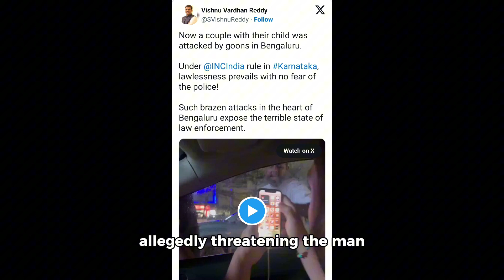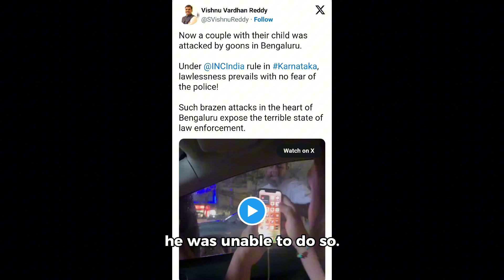Shocking Road Rage Attack in Bengaluru: Biker Breaks Car Glass & Threatens Family – Watch Now!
On August 20, 2024, a chilling road rage incident unfolded in Bengaluru as a couple and their child were viciously attacked by a biker. The enraged motorcyclist smashed the car’s windscreen and threatened the family, yelling for the driver to come out. In the dramatic footage, the couple can be heard pleading for help while the biker, furious over a minor traffic infraction, wreaks havoc. The video, shared by BJP State VP Vishnu Vardhan Reddy, has sparked criticism over Bengaluru’s law and order situation. As the attacker was eventually arrested, the incident raises alarms about growing street violence in the city. Catch the full video and find out more about this disturbing case and what’s being done to address it.